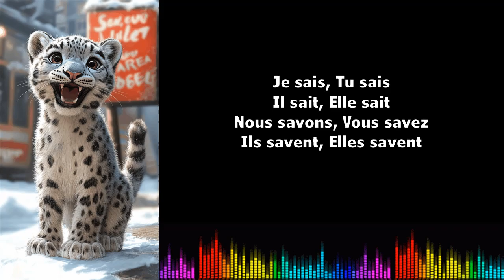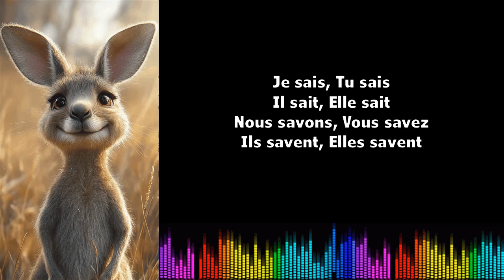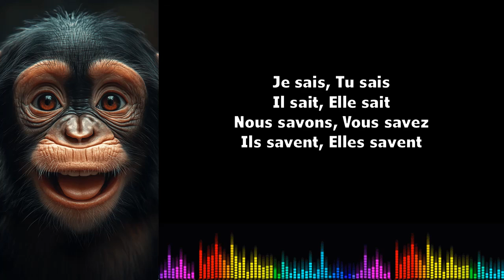♫ 通过音乐学习法语 ♫ I Savoir I Présent de l'indicatif